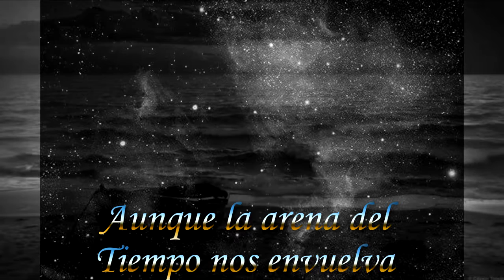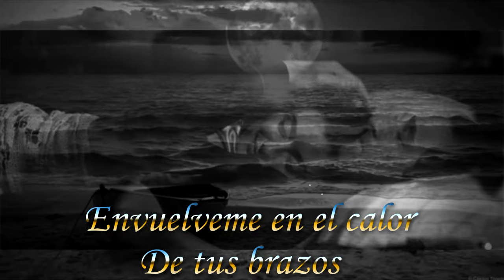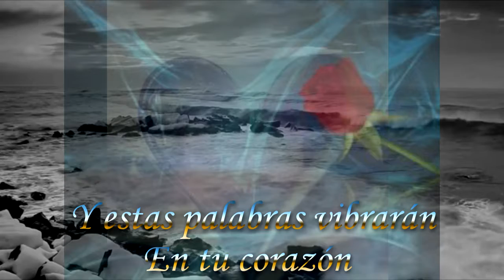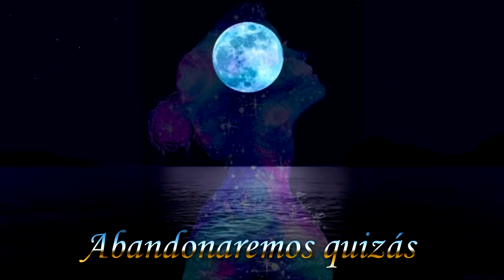Miranda Granger. Solo este momento.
Poesía libre.
Autora: Miranda Granger.
Creador del vídeo: Fernando  Rodrigue B.